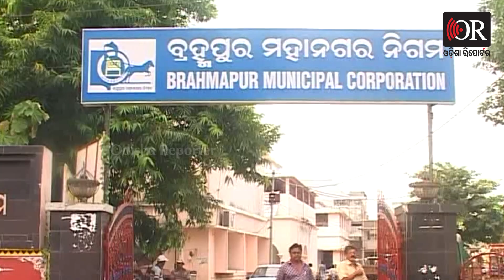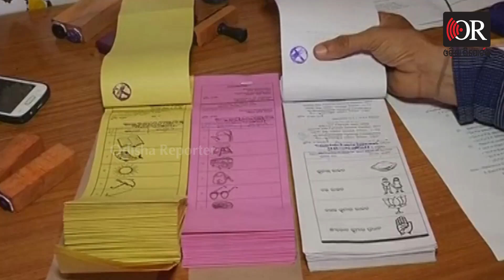ପଞ୍ଚାୟତ ପାଇଁ ତରତର ପୌର ବେଳକୁ ଡର | Odisha Reporter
କୋଭିଡ ଓମିକ୍ରନ ଆତଙ୍କ ଭିତରେ ପଞ୍ଚାୟତ ନିର୍ବାଚନ କରିବାକୁ ଅଣ୍ଟା ଭିଡିଛନ୍ତି ସରକାର। ଏପରିକି ବହୁ ପୂର୍ବରୁ ମାଳମାଳ ଘୋଷଣା କରି ଭୋଟରଙ୍କୁ ମନାଇବାକୁ ଚେଷ୍ଟା ହୋଇଛି ।  ଓ ବି ସି ସଂରକ୍ଷଣ କଥାକୁ ବି ବାଏଁ ବାଏଁ ଉଡାଇ ଦେଲେ। ଅନ୍ୟ ରାଜ୍ୟ ସଂରକ୍ଷଣ ବିବାଦ ପାଇଁ ନିର୍ବାଚନ ସ୍ଥଗିତ ରଖିଲେ ହେଲେ ଓଡିଶା କିନ୍ତୁ ବିନା ଓବିସିଙ୍କୁ ନେଇ ଓହ୍ଲାଇଲା।